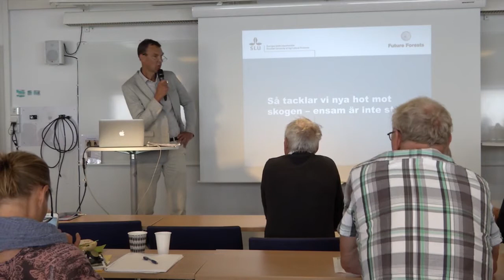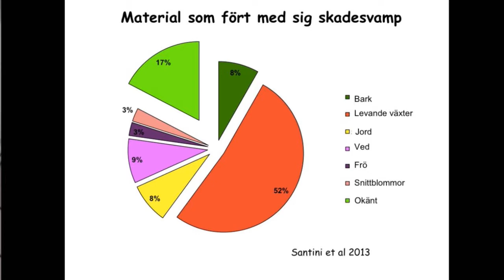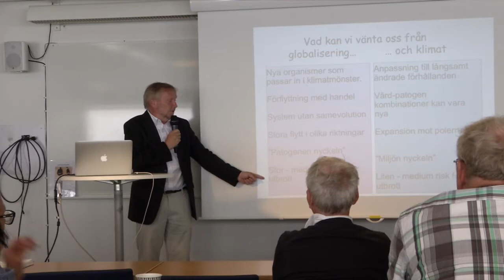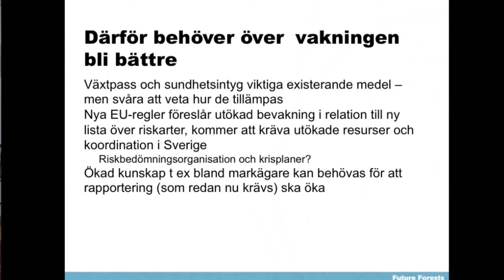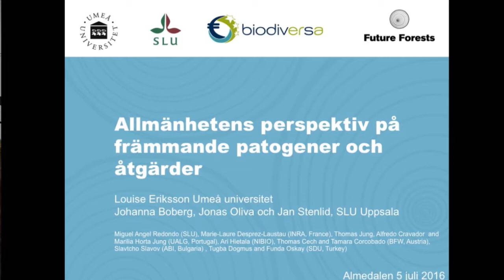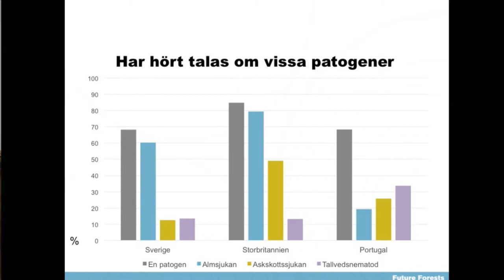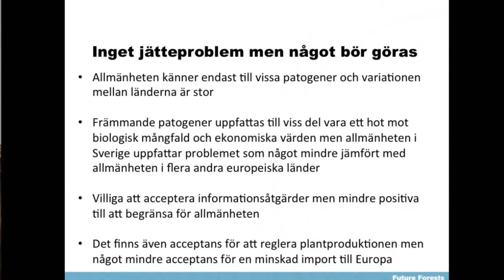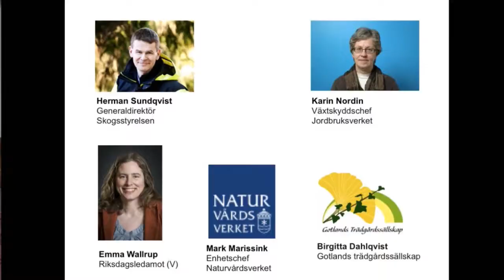Så tacklar vi nya hot mot skogen - ensam är inte stark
Våra skogar utsätts för främmande skadeinsekter och sjukdomar i ökande takt. Intensiv global handel och klimatförändringar bidrar till det. Stora värden står på spel – både biologisk mångfald, kulturella och ekonomiska värden. Borde vi vara oroliga? Är samhället rustat för att möta dessa nya hot?
Alm och ask finns idag på rödlistan över hotade arter på grund av nya smittsamma svampsjukdomar. När alm och ask hotas drabbas även den biologiska mångfald och de kulturella värden som är knutna till träden och deras miljö. Flera andra lövträdsarter är också utsatta för nya skadegörare. Hittills har gran och tall varit relativt förskonade hos oss för introducerade skadegörare men vi kan inte bortse från risken att också våra viktigaste barrträd blir utsatta för nya hot. Spridningen kopplas till den allt intensivare globala handeln med växter och växtmaterial och effekterna kan komma att förvärras av klimatförändringarna.
Seminariet tar upp hur god vår beredskap är för att hantera främmande sjukdomar och insekter som hotar skogens hälsa. Vilka åtgärder behövs för att tackla de nya hoten? Är samhällsapparaten riggad för att hantera dessa gränsöverskridande problem eller riskerar frågan att falla mellan myndigheternas stolar? Kan svenska konsumenter bidra till att minska spridningen?
Medverkande: Jan Stenlid, professor, SLU,  Carina Keskitalo, professor, Umeå universitet, Birgitta Dahlqvist, ordförande, Gotlands trädgårdssällskap, Herman Sundqvist, generaldirektör, Skogsstyrelsen, Mark Marissink, enhetschef, Naturvårdsverket, Karin Nordin, växtskyddschef, Jordbruksverket, Emma Wallrup, riksdagsledamot, Vänsterpartiet, Louise Eriksson, forskare, Umeå universitet,  Henrik Ekman, moderator.